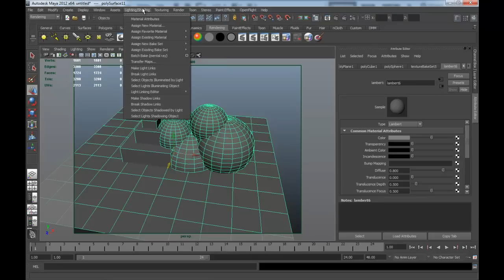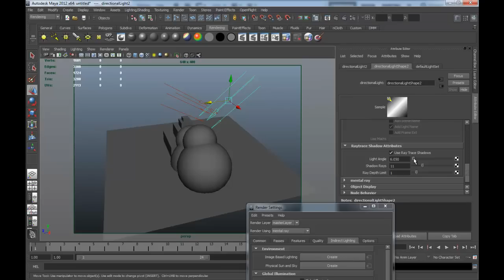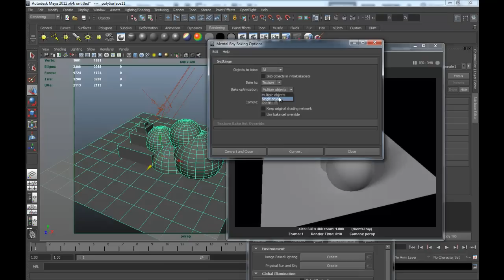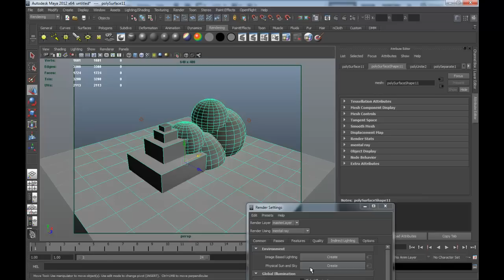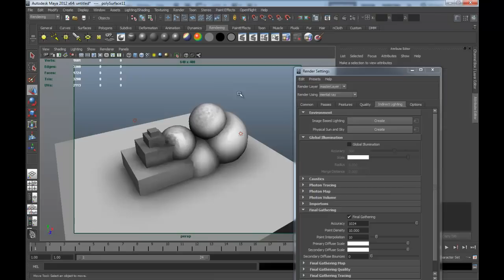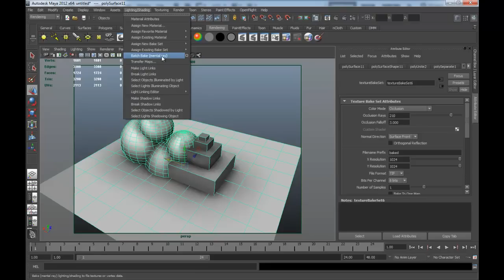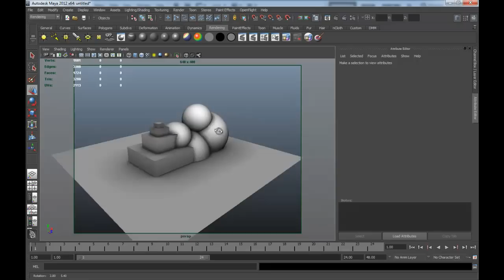MESISE.COM - Maya Light Mapping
สวัสดีครับผม นิติคุณ ยุกตะนันท์ วันนี้ผมจะมาสอน แต่ไม่อัดเสียง เพราะว่ามันไม่ยากเท่าไหร่ครับ เสียงช่วงนี้ไม่ค่อยดีเหมือนจะไม่สบาย ลองทำตามปุ่มต่าง ๆ ตามที่ผมคลิก ๆดูละกันนะครับ

เรื่องราวมันมีอยู่ว่าถ้าเราต้องการให้พื้นผิวของเรามีเงาเลยเนี้ยนะครับ มันก็สามารถทำได้และทำให้การเรนเดอร์เร็วขึ้นครับไม่ต้องเสียเวลาไปเรนเดอร์เงาตามขอบตามมุม หรือว่าจะเอาไปทำเกมก็ได้ครับ สู้ ๆ ครับ